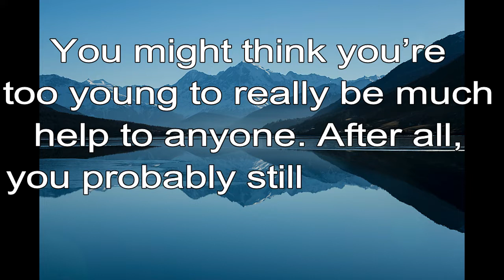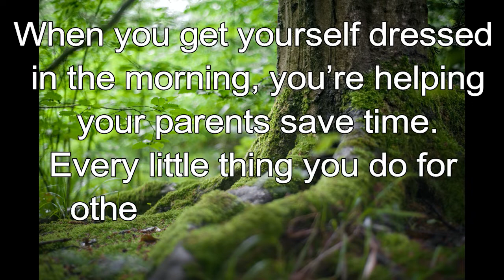365 CHRISTIAN MEDITATION 💙 BIBLE DEVOTION | NOV 30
Christian Meditation 💙 1 Peter 4:11 NLT
[Help others] with all the strength and energy that God supplies.